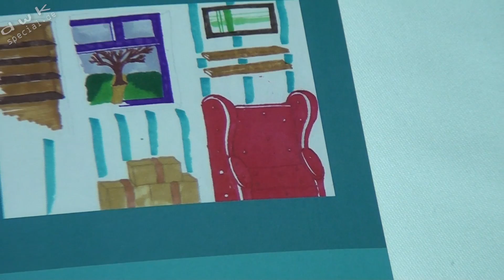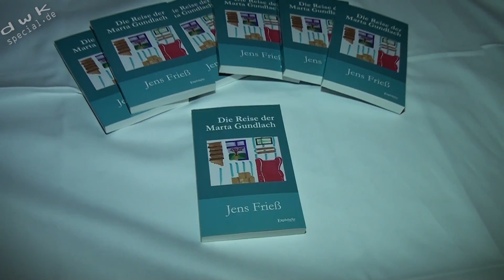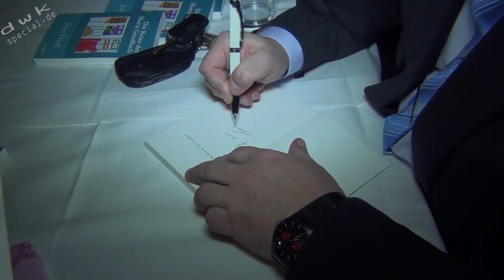Die Reise der Marta Gundlach , Buchautor Jens Frieß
Die Reise der Marta Gundlach - Jens Frieß versteht sich als „Lebensbeschreiber":
Filmbeitrag : Dirk W. Kunze / Tim Seidel ( Kamera ) u. Matthias Denef (Musik)
Viele Jahre nach Kriegsende blickt Marta Gundlach auf ihr Leben zurück. Es ist für sie eine Lebensreise in ihre Vergangenheit.
Ihre Erinnerungen reichen von ihrer Kindheit, der Nachkriegs-zeit, und ihrem Leben in der DDR, alles voller Vitalität bis in die Gegenwart, in der sie das Älterwerden meistern muss. Es sind glückliche aber auch schmerzvolle Erinnerungen, erzählen sie doch von Liebe, Verlust und Neubeginn. Wo kommt man her, was hat man erlebt und wie enden Lebenswege? Aus Fiktion, Gehörtem und selbst Erlebtem wird Erzähltes.